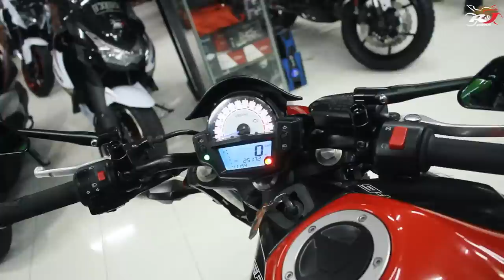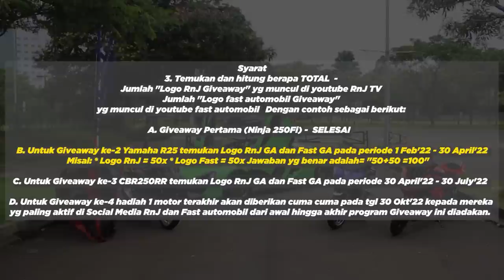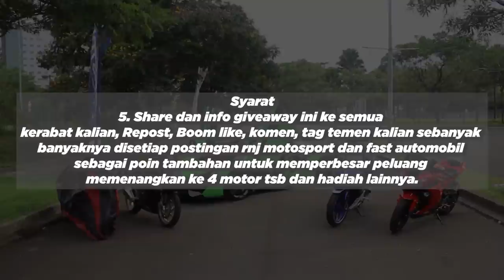Cara Mudah untuk Memiliki Moge idaman kalian!!!